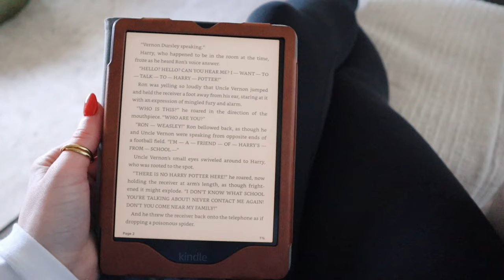WORK FROM HOME ROUTINE | 6 ways I make work from home work for me! | tessa time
i've said it once... i'll say it again... i love working from home.

in this video i bring you along for a realistic work day in my life! and i show you 6 little tips and tricks that i've implemented over the year that keep my work day fulfilling, relaxed, and productive! work from home takes a lot of internal motivation... and thats why i love it!!

i post new videos every sunday!! subscribe to join in on the journey as i grow this channel into something special! don't forget to turn on your post notifications so you don't miss any uploads!